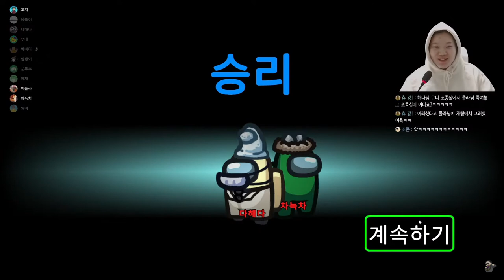아~ 임포스터 너무 어렵다^^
[최해다시보기] 21.12.20 어몽어스